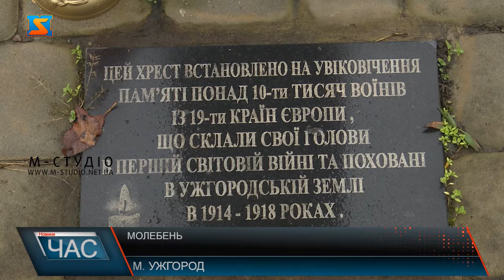Молебень за загиблими у Першій світовій війні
Молебень за загиблими у Першій світовій війні відбувся в обласному центрі  біля пам’ятного хреста, встановленого на території залізничного вокзалу у 2018 році на увіковічення пам’яті  понад 10 тисяч воїнів із 19 країн Європи, поховані на Ужгородській землі в 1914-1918 роках.   11 година 11 листопада  – дата і час для акції обрана символічно! Місце також не випадкове. Століття тому протягом 4 років Першої світової війни саме на цей вокзал прибували ешелони з пораненими і хворими. Поруч були розгорнуті 2 військові шпиталі Австро-угорської армії. Померлих ховали на цвинтарі, що позаду залізничної колії.
Військовий цвинтар Першої світової війни – це місце спільної європейської історичної спадщини. Акцією вшанування загиблих організатори хотіли привернути увагу громадськості до одного з визначних об’єктів історії в Ужгороді. Адже кладовище, площею до двох з половиною гектарів, за комуністичних часів у 60 роках було зруйноване. Відновити його нереально, там прокладені 2 колії, землі роздані під гаражні кооперативи. Але пам’ять про воїнів – вічна!